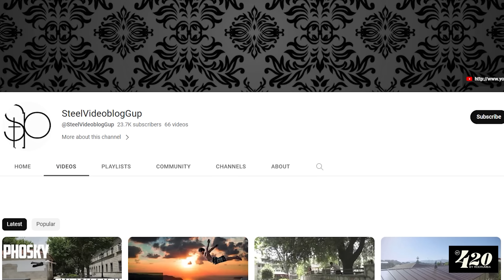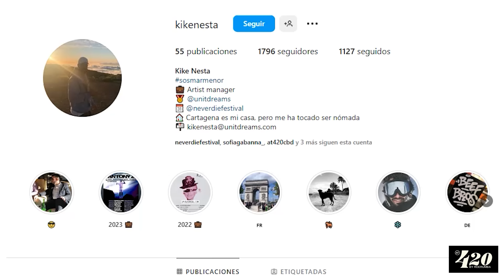KAZE AT420CBD by RdeRumba Podcast · EPISODIO #8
¡¡EL CHICO está en la casa con todo su equipo!!

¡Bienvenidos a nuestro podcast! Hoy tenemos un invitado muy especial:
Kaze, el reconocido rapero de Cartagena. Con su estilo lírico y mensajes impactantes, Kaze ha dejado una huella en la escena del rap español.

En esta charla, exploraremos su inspiración musical, su viaje artístico y cómo utiliza el rap como vehículo para transmitir poderosos mensajes sociales.

Su dedicación, talento y mensaje auténtico han inspirado a muchos seguidores y le han otorgado un merecido reconocimiento en la industria musical independiente fuera de sellos y discográficas.

¡Prepárense para sumergirse en una conversación llena de ritmo y reflexión con Kaze!

00:00:00  RdeRumba y Tabarca camelando la entrada!!
00:08:39 Los Gipsy Kings y la Húngara referentes musicales
00:09:00 De donde viene tu nombre artístico, Kaze?
00:11:07 Cuando empezó a ser reconocido? comienzos
00:12:09 Graffity Kaze
00:13:28 el boom
00:16:20 Independiente, equipo de siempre y desde cero
00:19:17 Ensayando la gira en la sala in situ, muy pro
00:21:40 La presencia del DJ
00:23:08 Colaboraciones
00:24:21 ojo con influenciarse!!
00:29:37 Puesta en escena en el show
00:33:50 CBD
00:34:34 Fechas y gira Festivales en verano
00:37:29 Acabando el disco
00:39:10 Internet está raro
00:47:40 Te cuento una cosa?? Anécdota real
00:55:25 El Zatu y Kase o recomendaciones de libros a Kaze
00:58:50 Hobbies, deporte, cine y series
01:02:54 Kaze cantando con RdeRumba & Tabarka
01:05:51 Colaboración Kaze y RdeRumba
01:07:57 Kaze tiene beef?
01:08:39 Que está escuchando Kaze de la nueva ola
01:11:04 Momento de bajona de Kaze como artista
01:17:07 Caprichos
01:20:27 El futuro para Kaze
01:27:15 El proyecto "Todos somos Kaze"
01:31:06 Beto, Kike Nesta y Steel. El equipo entra a hablar.
01:44:29 Los entendidos y malentendidos
01:46:03 Festival Ckie Never die
01:46:36 Como esta la industria co?
01:49:58 Las marcas son importante para los artistas
01:51:37 El libro de la madre de Beto